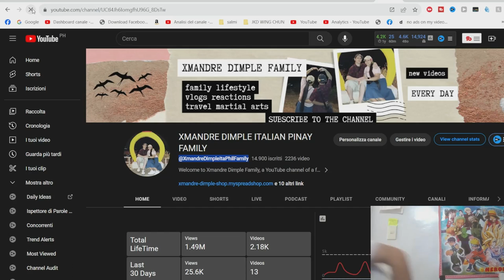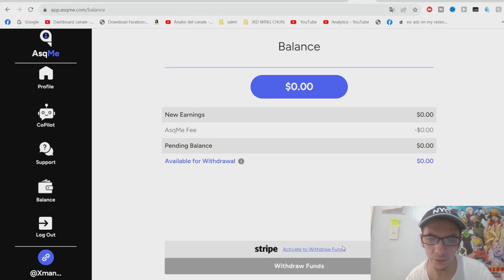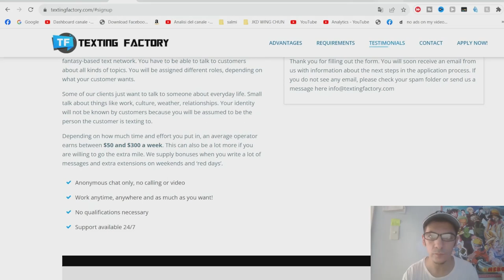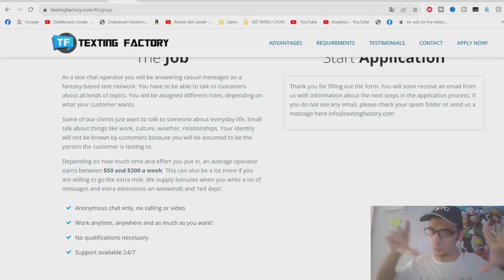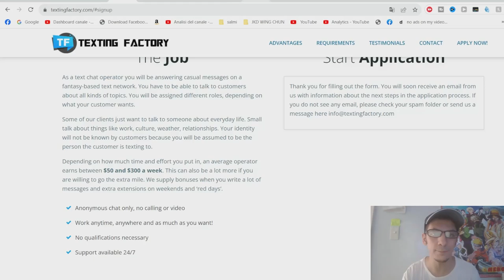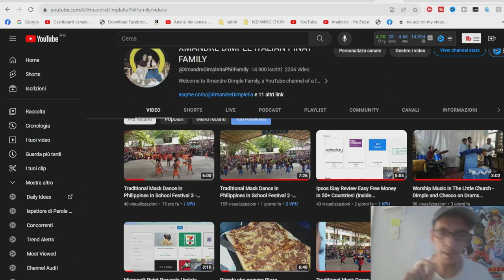Asqme Everything ahahah and New Give Away Bonus - Xmandre Dimple Italian Pinay Family 🇵🇭❤️🇮🇹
insta360 x4 insta360 insta360 x3 @insta360 Asqme.com is a Q&A platform for the creator economy. It allows fans to directly interview their favorite international celebrities, even if they don’t speak the same language. The platform has a YouTube channel called asQme 1, where all official videos are posted. The channel features video Q&As with all kinds of people, including international celebrities like Mike Hawkins, Cedric Gervais, Sanjoy, Sam Feldt, and Michael Monroe.

AsqMe recently introduced Creator CoPilot™, an innovative AI-powered assistant designed to verify expert-generated content 2. Unfortunately, I couldn’t find any specific scripts for asqme.com. However, if you are looking for user scripts, you can check out Greasy Fork3. It is a platform where you can find and install user scripts that enhance your browsing experience.

xmandre
xmandre dimple
xmandre martial arts
xmandre ldr
xmandre dimple ldr
italian filipina
bruce lee
xmandre philippines
philippines
happy Family
filipina Italian
pinoy Italian
Italian filipino

1)This video has no negative impact.